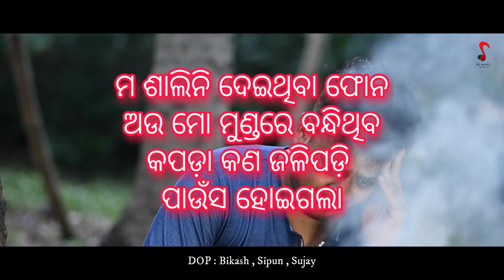ଅବୁଝା ଏ ମନ I Abujha E Mana I I Kuldeep Pattanaik I Odia Music Video I SS Music I Gopinath Panigrahi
"ABUJHA E-MANA" has been released on SS Music YouTube channel. We hope you people will definitely Enjoy the Song with Video. so stay tune and Enjoy this beautiful Video 🙏

Video Credits :-
Director : Abhijit Dey
DOP : Bikash Das, Sipun Senapati, Sujoy Jena
Story : Abhit Dey
Edit : Rinku
Casting : Anand Kar, Suchitra Kar, Miku, Disha

Song : Abujha E-Mana...
Lyrics : Manoj kumar Nayak
Singer : Kuldeep Pattanaik
keyboard : P. Sovan
Rhythm : Palaka Aju
Mixing & Mastering : Somesh
producer : ss music
asst. Producer : jyoti Mahala
Production Head : Geetanjali Kar

Watch latest  songs of SS MUSIC :-

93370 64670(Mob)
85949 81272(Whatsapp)